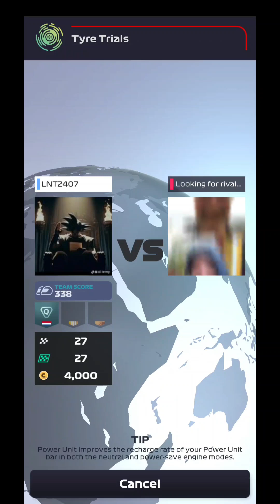F1 Clash Match 23 (Tyre Trials)